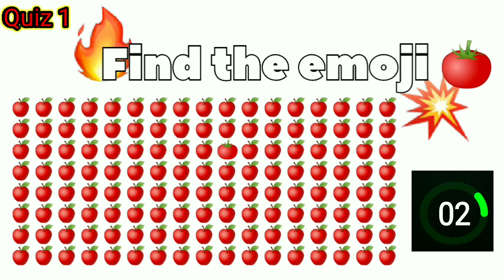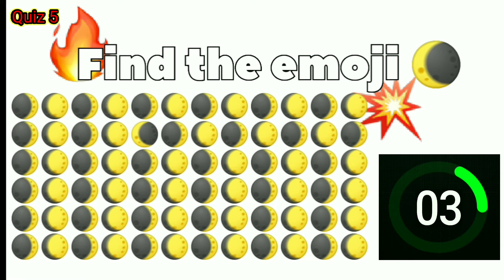Find The Emoji out |Emoji puzzle quiz |Braingame